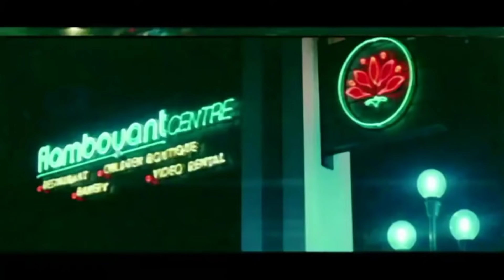Ketika RYAN HIDAYAT yang berandal mencintai NIKE ARDILLA seoarang anak bangsawan | ALUR CERITA FILM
Film ini berjudul Ricky nakalnya anak muda yang rilis di tahun 1990. di perankan oleh Ryan hidayat sebagai Ricky dan Nike ardilla sebagai Sinta dan Lita
di awal film ricky punya kekasih sinta,ricky tidak suka hobi sinta yang penerjun payung.
Dan kekwatiran itu pun terjadi, saat latihan terjun payung sinta terjatuh karna parasutnya kuncup dan ia meninggal.
setelah beberapa waktu ricky bertemu dengan Lita yang mirip bangat dengan sinta di tempat club softballnya.
ternyata mereka menjalin kasih, tetapi lita ini anak bangsawan dan banyak rintangan dari ortunya lita. di sini lah perjuangan ricky di uji.

Sutradara : Achiel nasrun
Produser : Ks. Ramesh, S. mahtani madhu
penulis : Marwan alkatini
Pemeran : Nike ardilla, Ryan hidayat, Fortunella, Frans tumbuan, Rachmat hidayat, nani widjaja, ida kusumah, Lucy dahlia, Toyibah, Andreas pancarian, Agyl shahriar, Ade giuliano, James sahertian, Rudy djamil, Yetty syarifah
Sinematografer : Max j.pakasi
Distributor : Multivision plus

Lupus & lulu menggambarkan kembali film ini agar generasi saat ini mengetahui bahwa pada tahun 1990 ada film yang keren dan masih layak untuk dinikmati kawula muda saat ini.
Jangan lupa untuk menonton film aslinya ya. Terima kasih